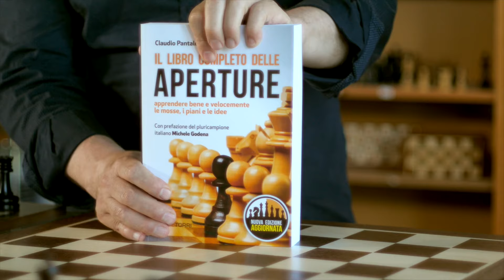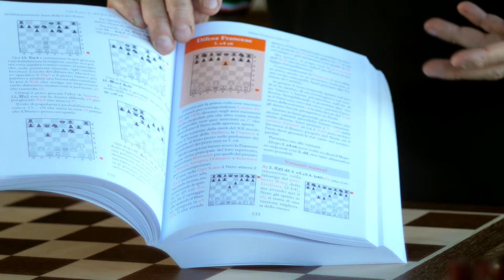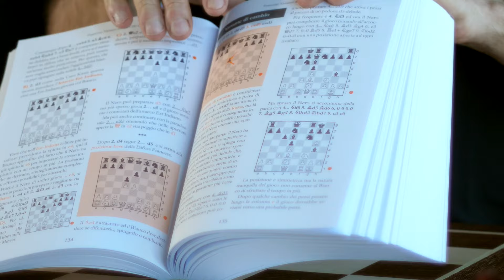IL LIBRO COMPLETO DELLE APERTURE ♜♜ Recensioni Le Due Torri - Scacco.it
Scopri le idee, i piani e le mosse chiave di ciascuna apertura, dal punto di vista di entrambi i colori, così da capirne velocemente le basi e impadronirtene con facilità!

Tra le varie difficoltà che un giocatore debuttante deve affrontare vi è quella di passare indenne attraverso la fase iniziale di gioco, dove occorre scegliere la giusta apertura o difesa, per non impostare posizioni difficili da gestire, o peggio, incorrere in trappole o tatticismi caratteristici.

Il Libro completo delle Aperture è stato appunto scritto con lo scopo di far comprendere al giocatore le idee, i piani e le mosse chiave di ciascuna apertura, dal punto di vista di entrambi i colori, così che il principiante possa capirne le basi e giocarle con una buona padronanza.
Ma non solo! Il giocatore da torneo che cerca degli approfondimenti troverà in questo volume tutte le mosse principali di ogni apertura sviluppate e commentate, con le varianti e sottovarianti più significative, da quelle solide a quelle aggressive.

Si tratta di un libro completo, nel quale il tempo impiegato per lo studio si rivelerà utilissimo anche negli anni a venire, poiché i principi e le idee esposte sono valide al di là delle mode del momento.